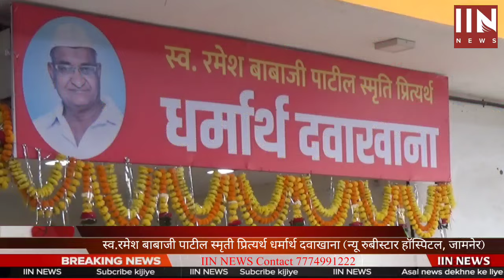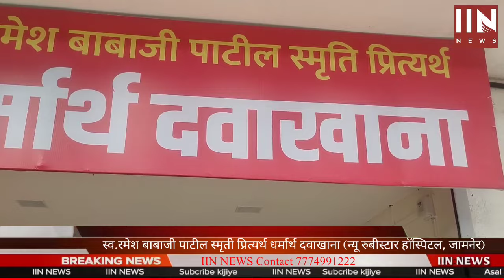स्व.रमेश बाबाजी पाटील स्मृती प्रित्यर्थ धर्मार्थ दवाखाना (न्यू रुबीस्टार हॉस्पिटल, जामनेर)चे शुभारंभ